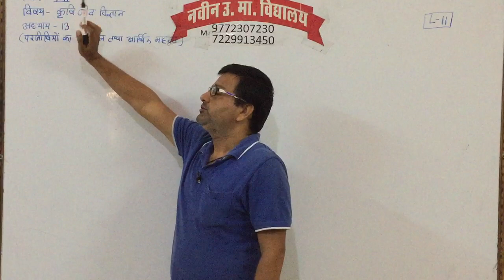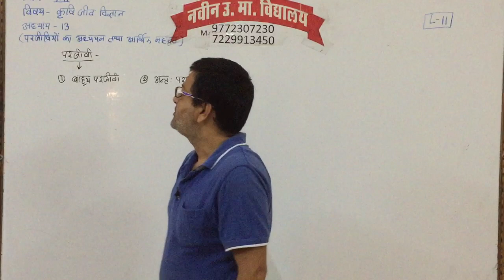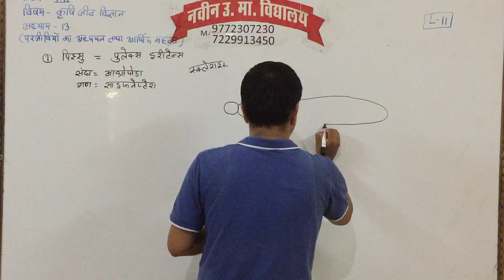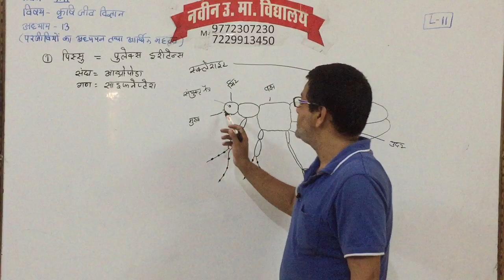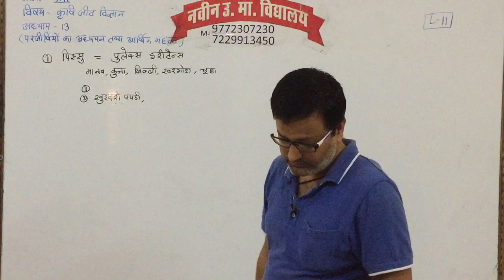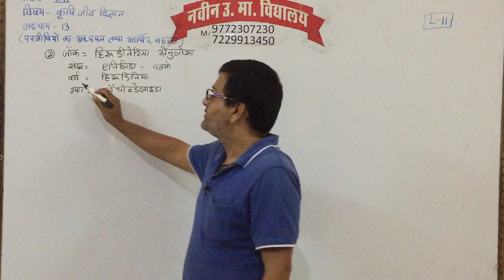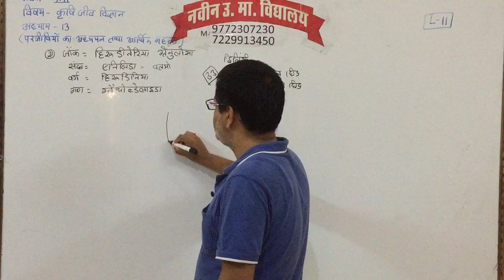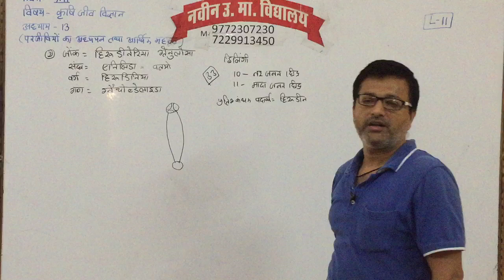CLASS 12 || AGRICULTURE || BIOLOGY || LECTURE 11